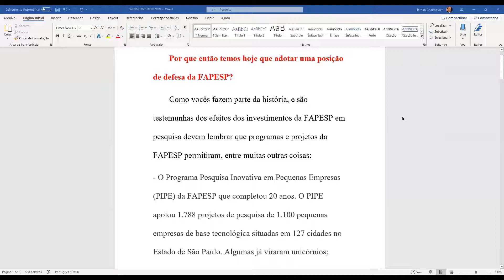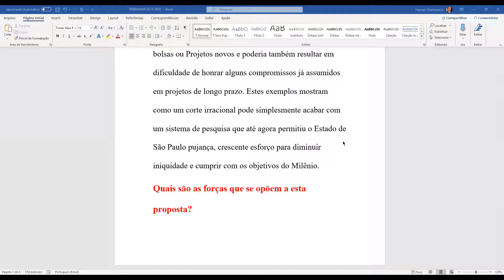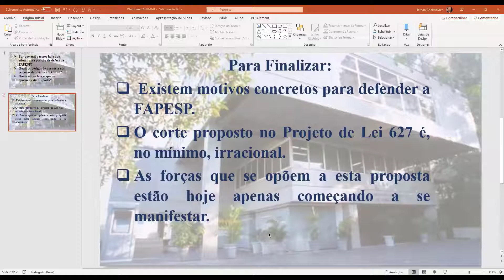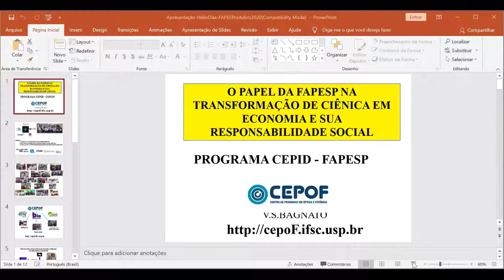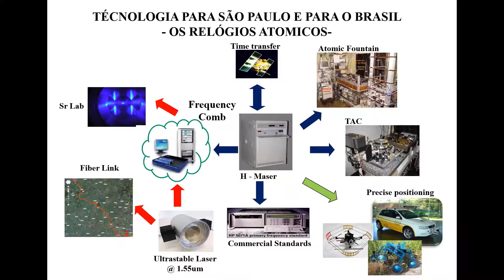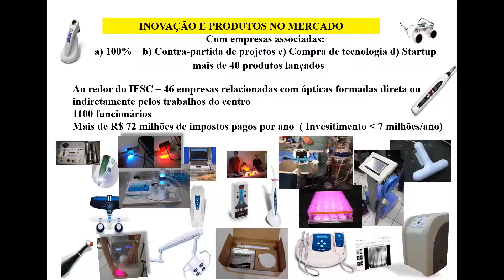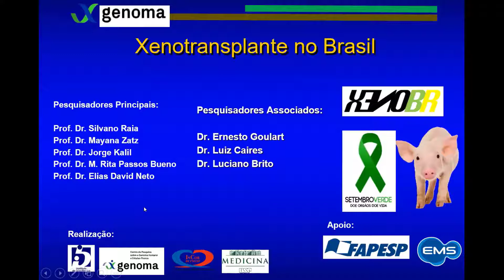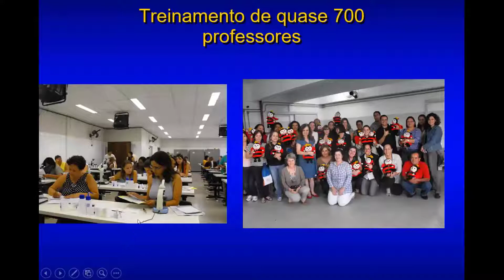COMO A PESQUISA FINANCIADA PELA FAPESP SALVA VIDAS E GERA EMPREGOS ?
IVEPESP 11 ANOS VIRTUAL COM PATRÍCIA ELLEN, MAYANA ZATZ,JORGE KALIL,VANDERLEI BAGNATO E HERNAN  CHAIMOVICH